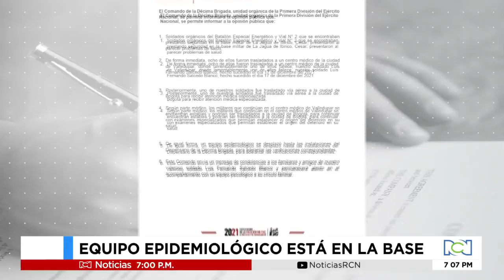Así era uno de los soldados del Ejército que murió por extraño virus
NoticiasRCN | En entrevista con Noticias RCN, el hermano de Norbey aseguró que el uniformado soñaba con hacer una larga carrera militar.